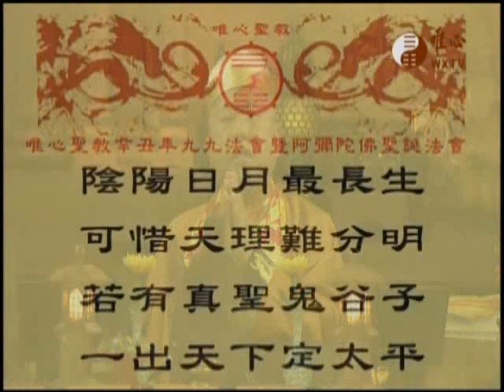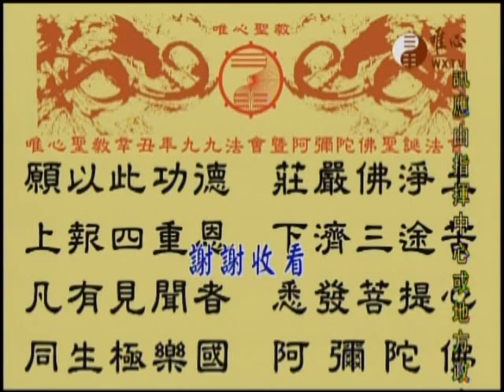唯心天下事3433混元禪師寶誥王禪老祖天威